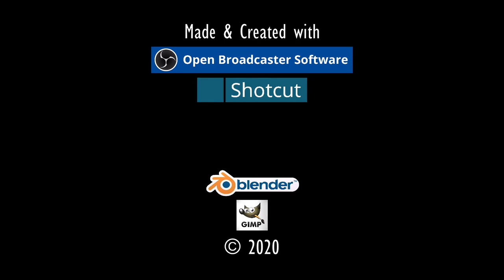SKLAVEN GEFUNDEN.⚓ODYSSEE-Im Auftrag des Königs, V2.6 (L'Hiver) #267★Let's Play [Gothic 2 Mod][GER]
Entwickler/Publisher:
Piranha Bytes/Jowood